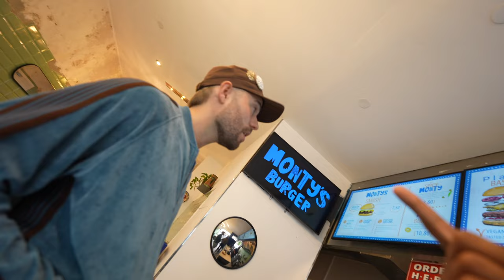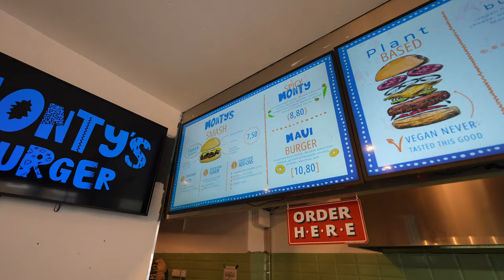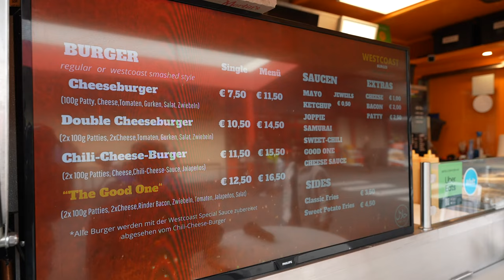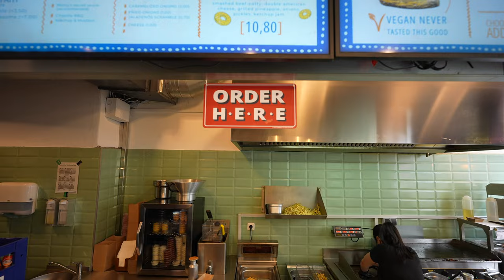NIEMAND kennt diese Burger in Köln! | VERSUS Folge 1